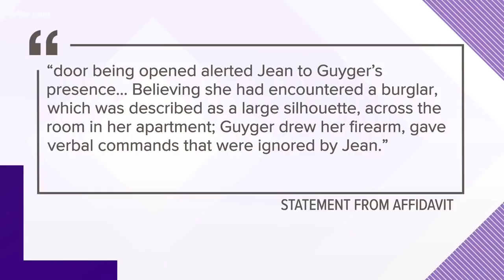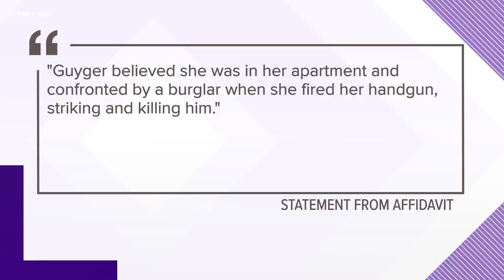Dallas Cop Finally Charged Entered Man's Apt And Kills Him-WTF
How this women was not arrested to be begin with? Can you imagine if you walked into someone's apt and killed them you know your ass would be arrested on the spot.